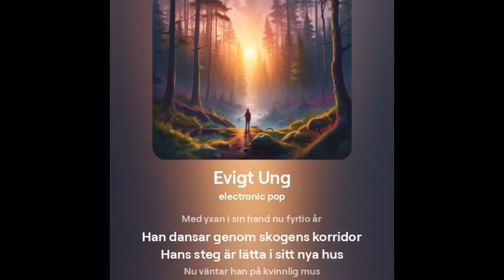Degen 40 - Evigt ung